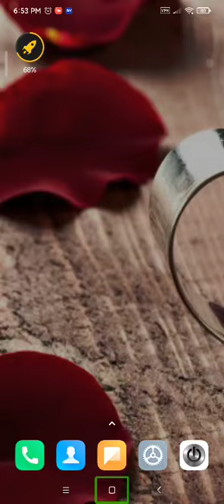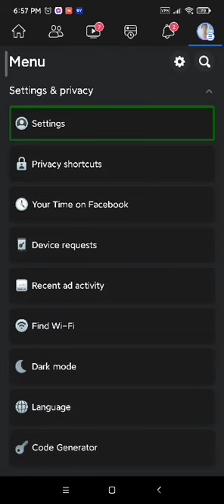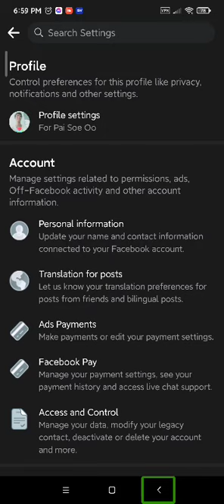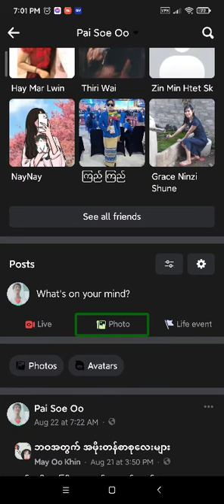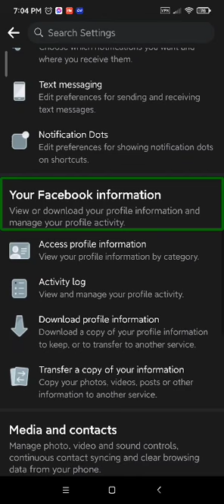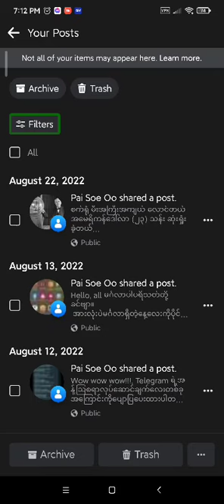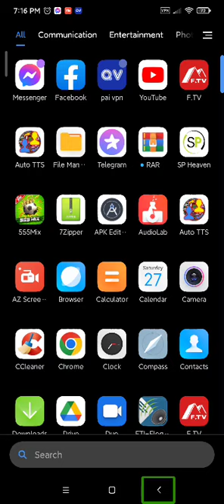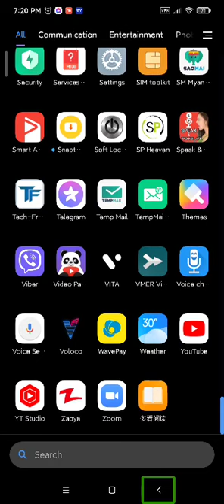Fb, ပေါ်က post တွေအားလုံးတစ်ပြိုင်နက်တည်းပျောက်အောင်ဘယ်လိုဖြောက်ကြမလဲ???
GOV​​ channel
mizzima​​ new today
myanmar​​ coup
aung​​ san suu kyi
military​​ coup